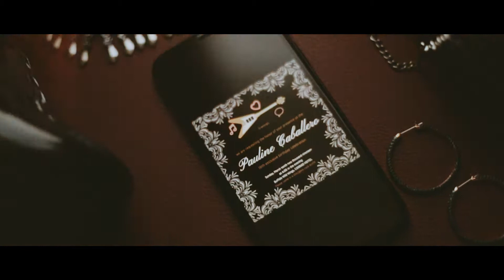Same Day Edit Debut Film | Pauline Caballero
I wanted to upload it here, too.